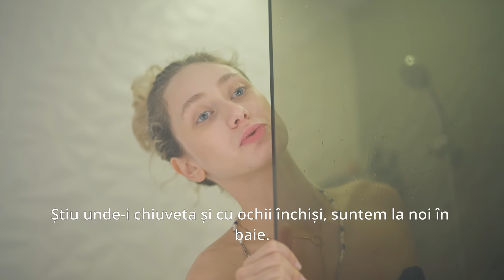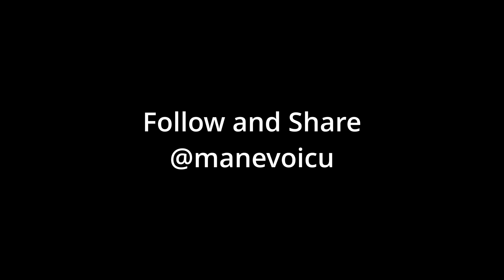CÂND IUBITA E FRIGUROASĂ